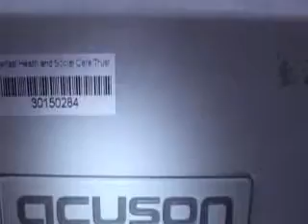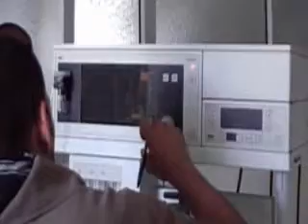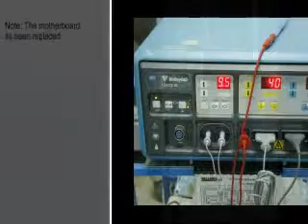Zentan Hospital.flv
Zentan Hospital